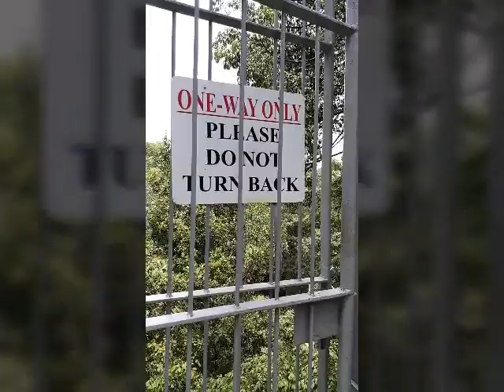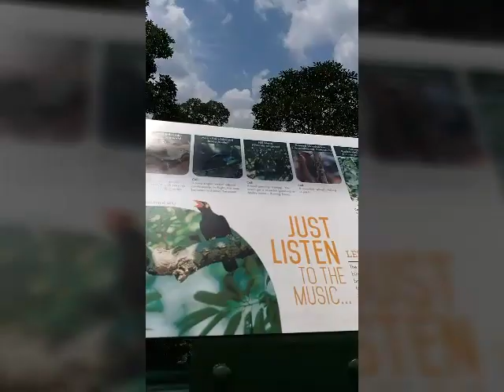Tree Top walk/Longest Hanging Bridge in Singapore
Be part of my Tribe and Join me Explore Singapore